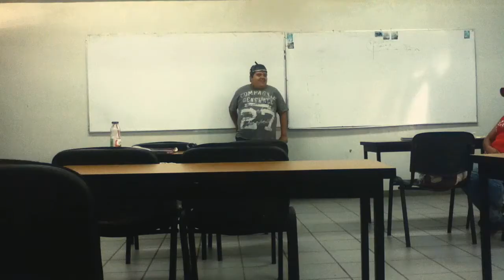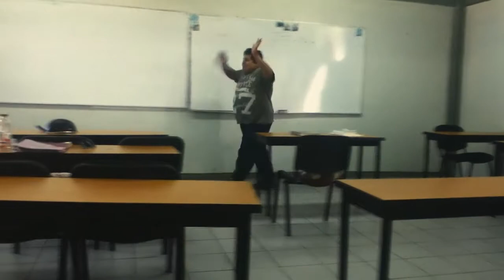Manu Trevi ataca de nuevo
Una vez mas, causando controversia.